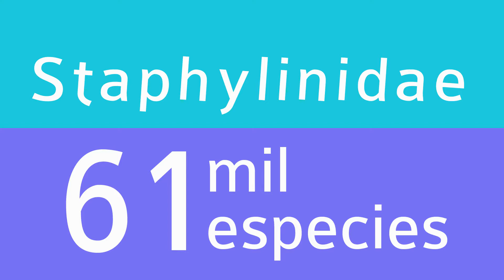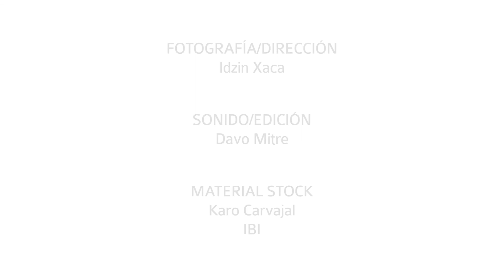Sistemática filogenética - Dr. Quiyari Santiago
Maestría en Ciencias Biológicas - MACBIO